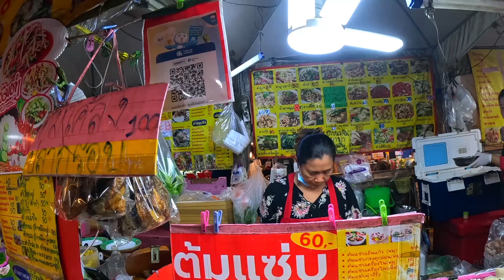เที่ยวตลาดจัมโบ้ ยามอาทิตย์อัสดง ของกินของใช้เยอะมาก